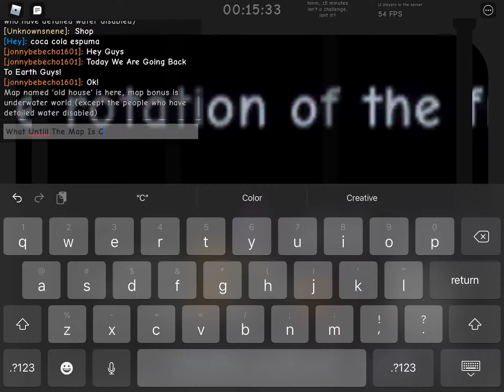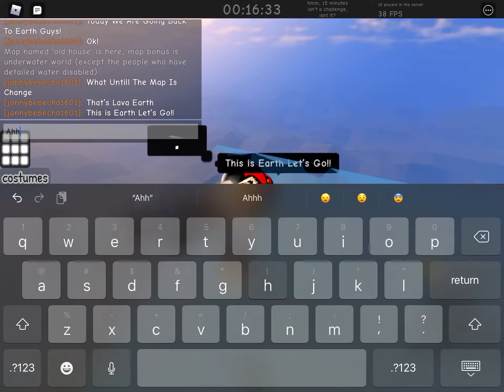Teaching You To Go Back To Earth.